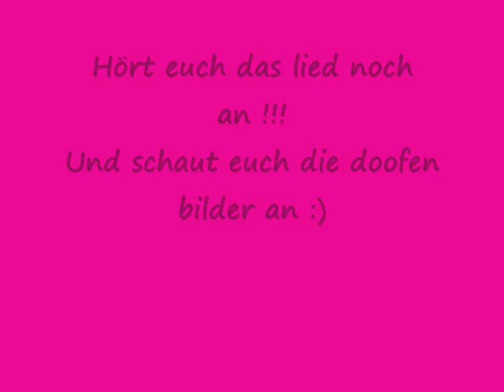Mary & Sanni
Crazy klamotten...